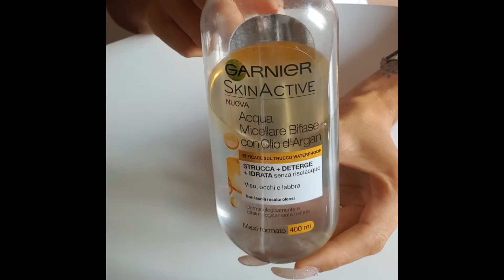CIGLIA FINTE ❤️ ( 2 DI 3 ) pulizia e prodotti da utilizzare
buongiorno ragazze e buongiorno ragazzi , benvenuti sul mio canale .
Come già anticipato nel video precedente (1 di 3) , oggi vi parlerò della pulizia ciglia finte , vi mostrerò i prodotti da me utilizzati e il mio modo di detergerle e togliere residui di colla e di mascara senza alterare la forma delle ciglia finte .

Se il video è stato istruttivo ma soprattutto comodo , visto i pochi prodotti e la garanzia di mantenere le vostre ciglia finte perfette dopo ogni applicazione , iscrivetevi al canale, lasciate un like ma soprattutto un commento . Ci vediamo con il prossimo video (3 di 3) con applicazione ciglia finte dall'interno .

Miei social

❤ you are a cosmetics company and you want to try and advertise your products through tutorials, please send a message to E-mail